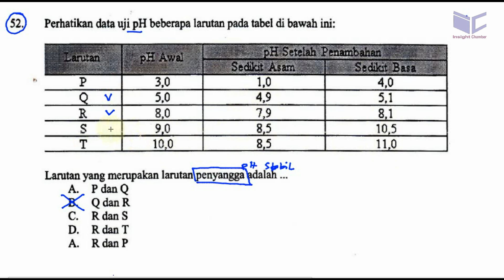UM UNDIP 2016 ,saintek 555 , kimia , pembahasan no 52, menentkan penyanggga dari tabel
Perhatikan data uji pH beberapa larutan pada tabel di bawah ini:
Larutanyang merupakan larutan penyangga adalah ...
A. PdanQ
B. QdanR C. Rdan S
D. RdanT
A. RdanP